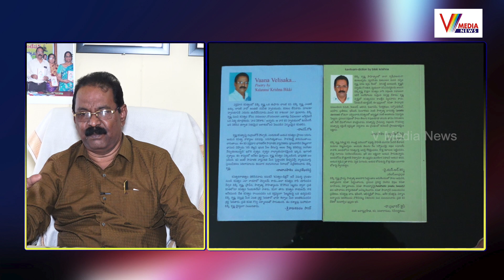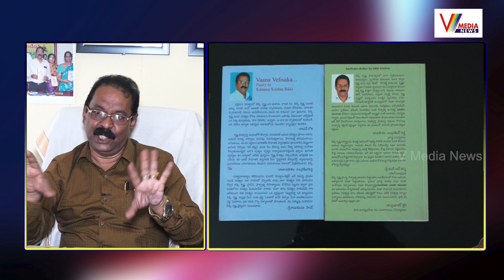Ngo'S Network CEO Kalaratna Bikki Krishna Achivements | V Media News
Watch Now :Ngo'S Network CEO Kalaratna Bikki Krishna Achivements | V Media News